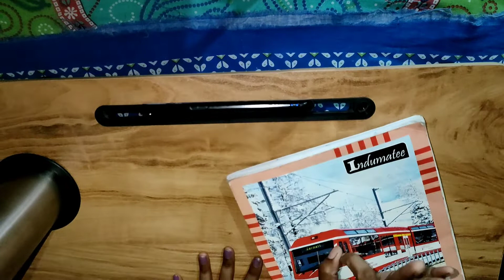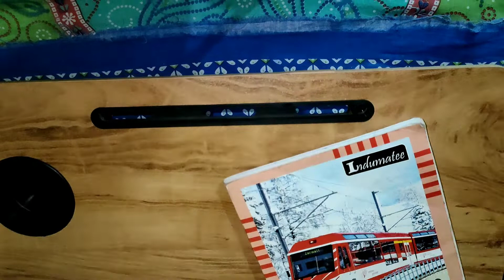Best portable study table review // uder 500🔥 online class & office work table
Multiple Study table

Product details

Brand - OFIXO

Material - Wood

Colour - Multicolour

Style - Portable,Durable,Foldable

【MULTI-PURPOSE LAPTOP DESK】- OFIXO Laptop bed tray is perfect lap desks for work, watching movies, reading books, study, games, eating-all could be done in the bed. The foldable laptop desk is suitable for almost all sizes of laptops, tablets and phones. You can also put the laptop bed table on the sofa, floor, couch & perfect for online school classes & work from home from the comfort of your bed.

【USER FRIENDLY | COMFORTABLE | NON-SLIP DESIGN】- With scientific engineering design and curved sturdy edges makes this table very strong and durable.

【CUP HOLDER & TABLET SLOT】- OFIXO lap desk is designed with a solid cup holder for possible cup tipping, avoiding soiling your bed or couch. The long slot on the lap desk serves as a holder for smartphone, tablet and pen, making the table helpful for work and entertainment.

【BUILT-TO-LAST】-The foldable laptop table is made of medium density fiberboard (MDF) and sturdy solid board and imported decorative upper. Our laptop desk is durable and scratch-resistant. Besides, it has well-coated metal legs and ergonomic round edges that maintain stability. The laptop bed stand is very light and easy to carry, allowing you to easily complete work on the bed, sofa or floor.